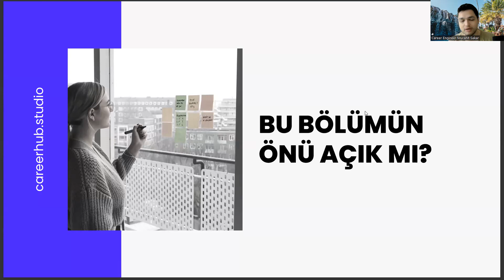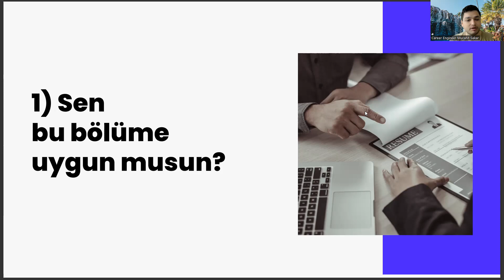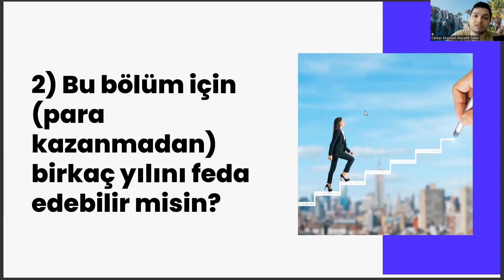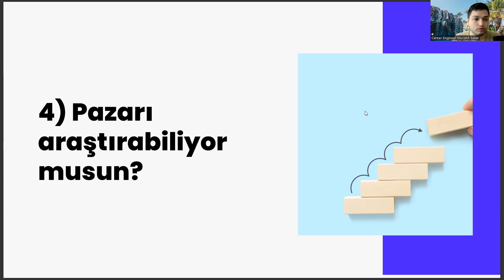Almanca Mütercim ve Tercümanlık Bölümünün Önü Açık Mı?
istanbul üniversitesi almanca mütercim tercümanlık,
yök atlas,
yök atlas,
almanca öğretmenliği taban puanları,
mütercim tercümanlık taban puanları 2022,
ingilizce öğretmenliği sıralama,
ösym,
arapça mütercim tercümanlık taban puanları,
dil bölümleri,
yök atlas,
yökatlas,
ingilizce mütercim tercümanlık taban puanları,
mütercim tercümanlık sıralama,
ingilizce öğretmenliği,
ingilizce öğretmenliği taban puanları,
yök atlas,
fransızca mütercim tercümanlık,
mütercim tercümanlık yök atlas,
dil bölümleri,
ingiliz dili ve edebiyatı taban puanları 2022,
ösym,
ingilizce mütercim tercümanlık sıralama,
arap dili ve edebiyatı,
marmara üniversitesi,
ingilizce öğretmenliği sıralama,
mütercim tercümanlık maaşları

yök atlas,
yök atlas,
ingilizce öğretmenliği sıralama,
ösym,
dil bölümleri,
yök atlas,
yökatlas,
mütercim tercümanlık sıralama,
ingilizce öğretmenliği,
yök atlas,
fransızca mütercim tercümanlık,
dil bölümleri,
ösym,
marmara üniversitesi,
ingilizce öğretmenliği sıralama,
mütercim tercümanlık maaşları,

ingiliz dili ve edebiyatı meslekleri,
marmara üniversitesi,
ingilizce öğretmenliği sıralama,
mütercim tercümanlık maaşları,fransız dili ve edebiyatı taban puanları, rus dili ve edebiyatı taban puanları,
fransız dili ve edebiyatı sıralama,
ingiliz dili ve edebiyatı taban puanları,
fransız dili ve edebiyatı taban puanları 2022,
rus dili ve edebiyatı taban puanları,
fransızca öğretmenliği taban puanları,
arap dili ve edebiyatı taban puanları,
arapça öğretmenliği taban puanları,
ingilizce öğretmenliği sıralama,
ösym,
dil bölümleri,
yök atlas,
yökatlas,
mütercim tercümanlık sıralama,
ingilizce öğretmenliği,
yök atlas,
fransızca mütercim tercümanlık,